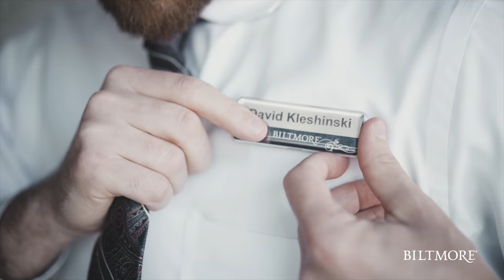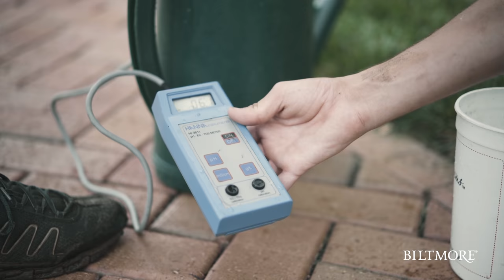Biltmore Beyond the Gates | My Biltmore Career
A place as special as Biltmore could never thrive without people who are every bit as amazing as the estate itself.

One of Asheville's largest employers, Biltmore is a National Historic Landmark that's filled with modern-day luxuries. Guests can stay on the estate at Biltmore's 4-Star, Diamond-Rated hotel, The Inn on Biltmore Estate, or at the casual and comfortable Village Hotel on Biltmore Estate. Biltmore Estate not only includes America's Largest Home, Biltmore House, but also America's most visited winery. In addition to the historic attraction and its gardens designed by Frederick Law Olmsted, the company includes a licensed products division, Biltmore For Your Home.

Join our team and become part of Biltmore’s century-long legacy of gracious hospitality. Details on current career opportunities and information on how to apply may be found on the Careers sections of our